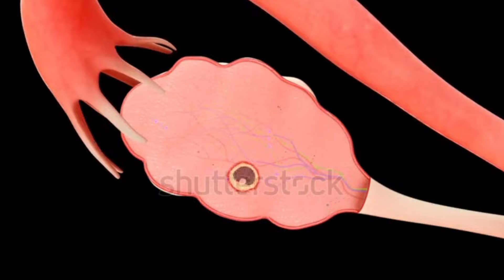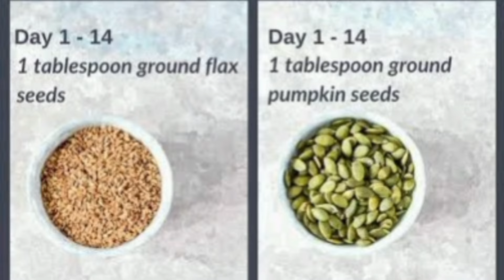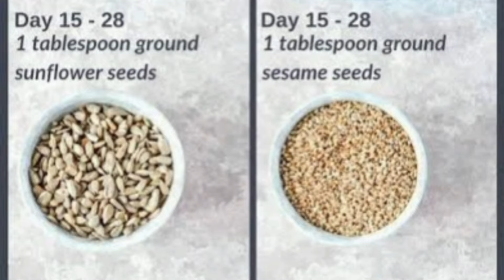Seed Cycling | Seed cycling For irregular periods | Dr Rida Ahmed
In this video, Dr. Rida Ahmed provides a comprehensive guide on the uses of seed cycling ,a commonly used for periods, pcos, irregular periods, hormone imbalance & Pregnancy... Learn about its various applications, how to use it correctly, potential side effects, and important precautions to take.

In this video, we cover:
What is seed cycling?

additional Tags:
main medicine,
doctor urdu,
Permanent treatment ,
dr javed ahmed,
dr latif